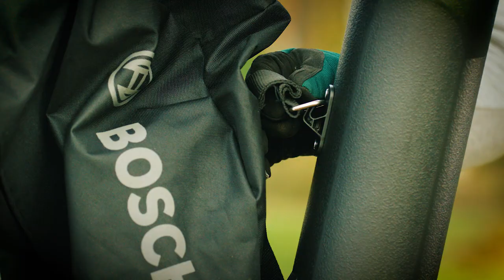UniversalGardenTidy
The UniversalGardenTidy is the go to tool for easy and flexible garden care. It's small and light with excellent manoeuvrability for those tricky jobs around the garden.